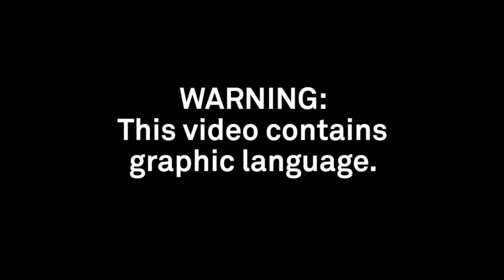President Trump meets with Kanye West and Jim Brown at the White House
In a freewheeling appearance in the Oval Office, Kanye West talked with President Trump and reporters about social policy, mental health, endorsement deals, stop-and-frisk policies and his support for the president. Note: This video contains graphic language.